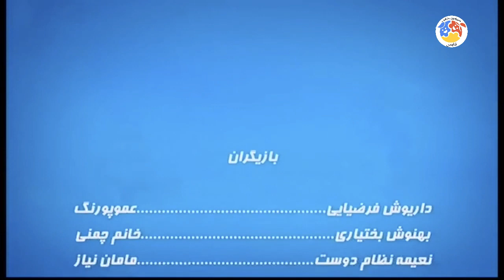Mahalleye Golo Bolbol - Part 11 | محله گل و بلبل - قسمت 11